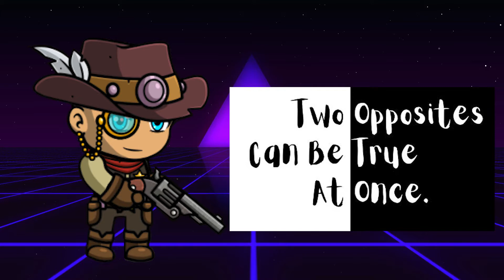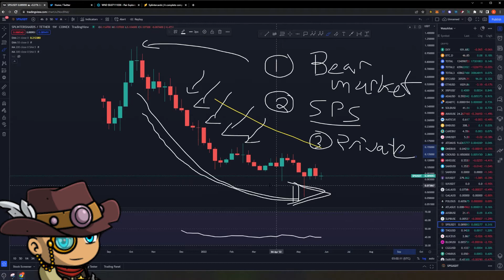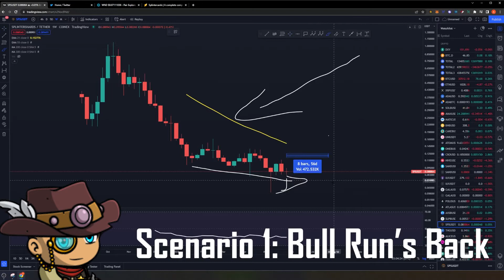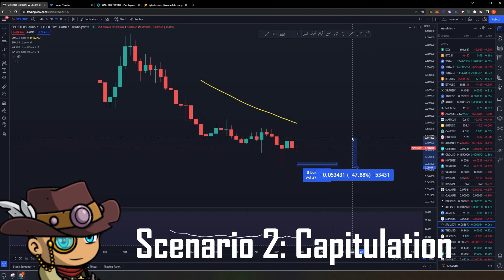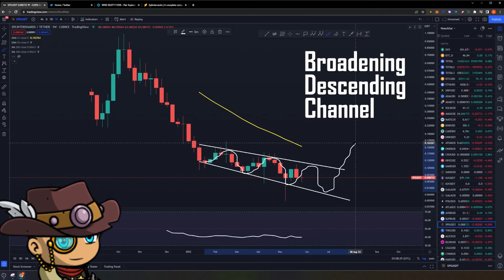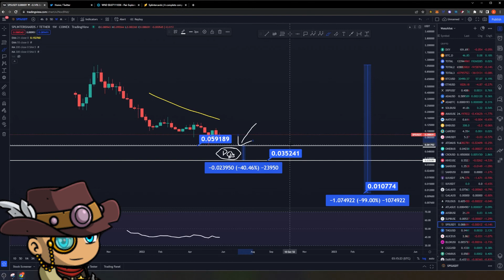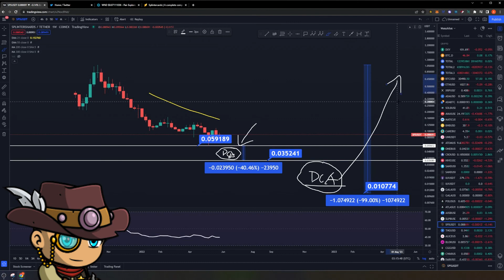Splinterlands SPS: How low can we go? Why I sold all my SPS | Technical Analysis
There have been a lot of development for Splinterlands but unfortunately, because of the bear market, it hasn't reflected positively in SPS price action. In this video, we explore why I sold my SPS, my outlook and downside price targets taking into account multiple scenarios.